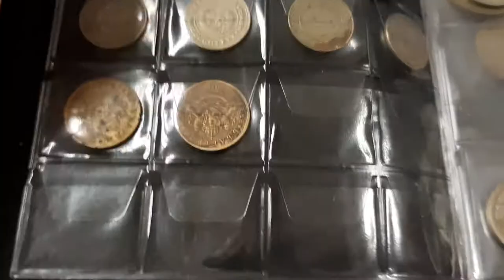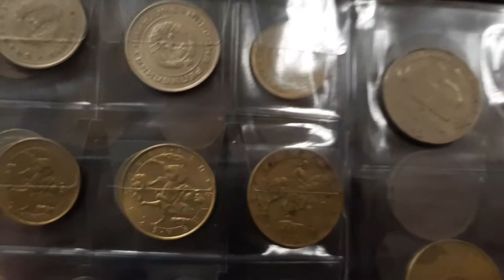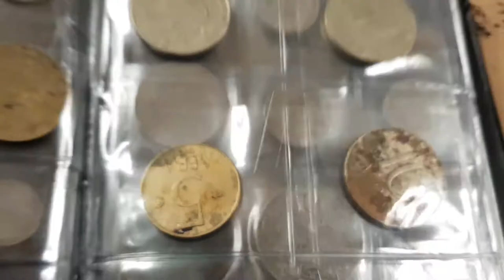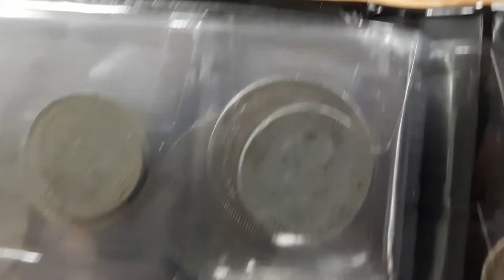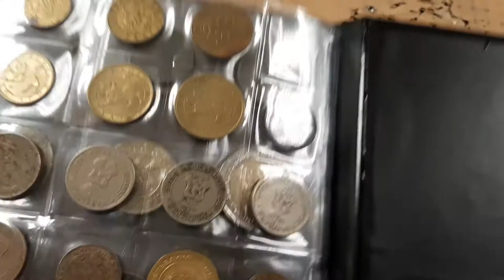Колекция от Стари Монети